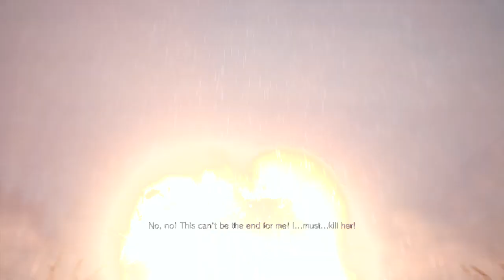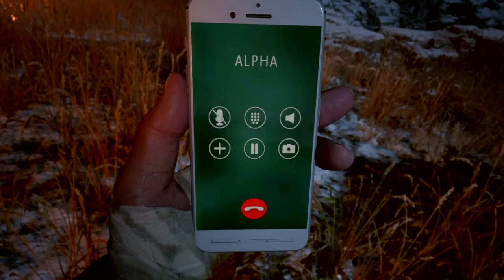Heiseburg Boss Fight (No Sweat)